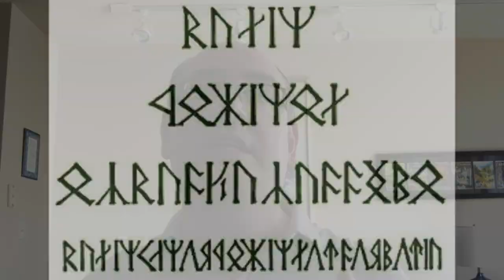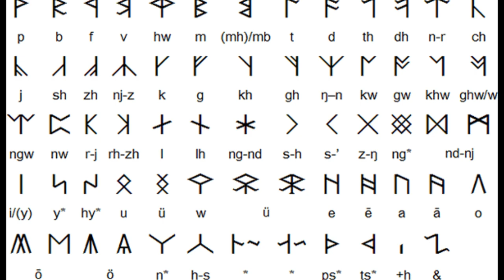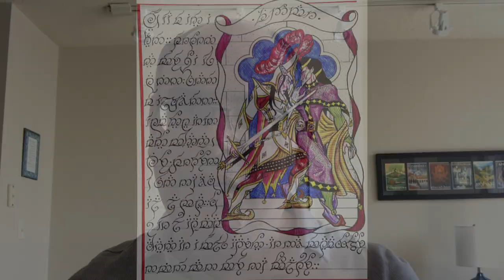Lord of the Rings - The First Battle in the Wars of Beleriand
Lord of the Rings - The First Battle in the Wars of Beleriand. Matt discusses the first battle waged by Morgoth after he returned to Middle-Earth with the Silmarils.